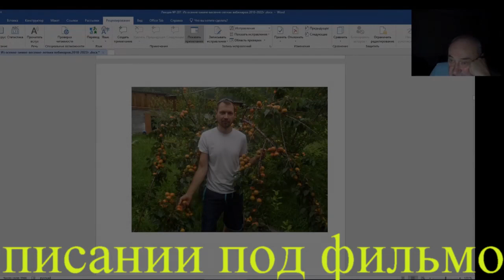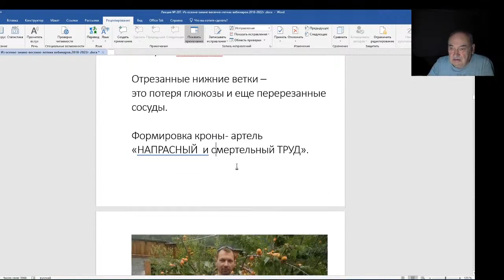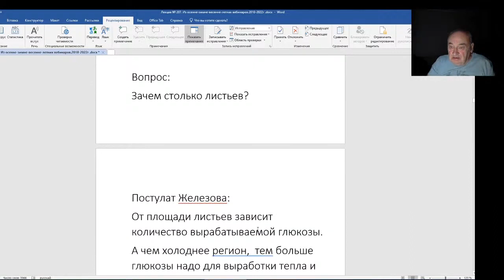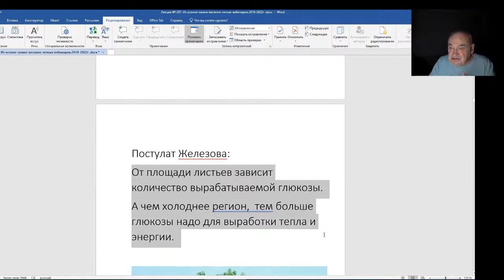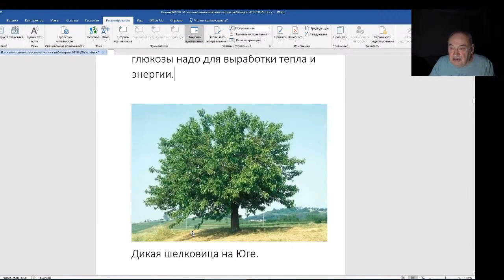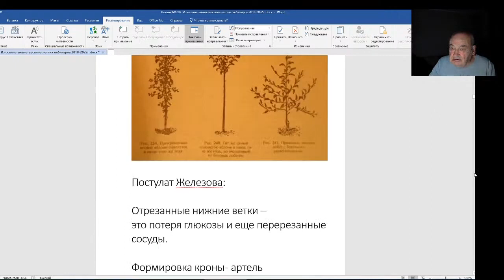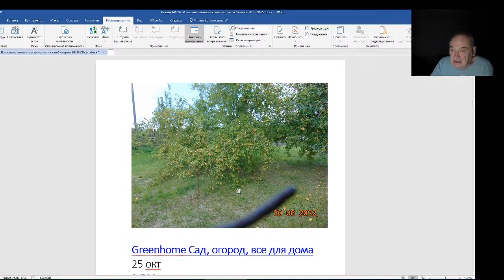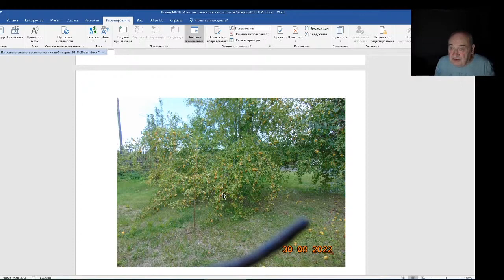Железов Валерий. Вебинар 207. Нужна ли обрезка для формирования кроны.